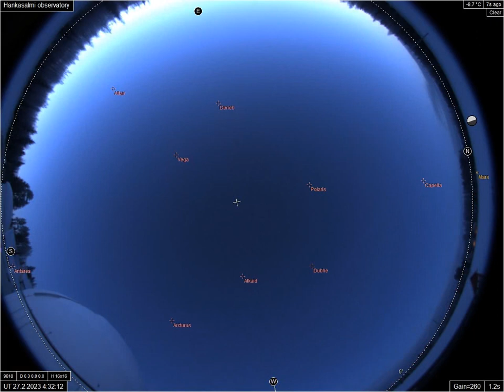AllSky timelapse 26-02-2023